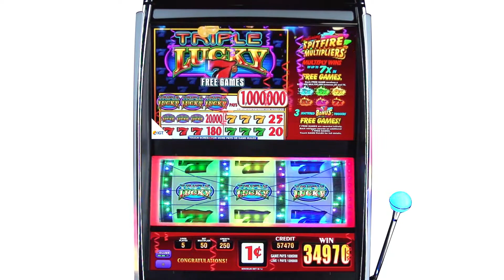Spitfire Multipliers® Triple Lucky 7s® Free Games Slots by IGT - Game Play Video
This game features "Triple Lucky" symbols and the player-favorite Spitfire Multipliers® feature, which turns the top screen into a colorful, flaming environment during the bonus.